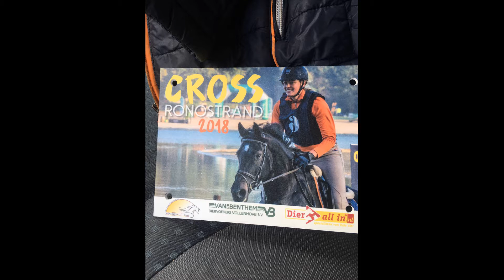SGW Een - Summer Stables Eventing Team